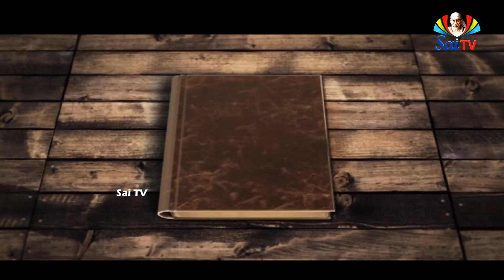SAI DIARY 8TH September 2019